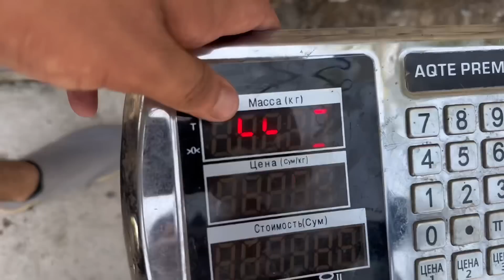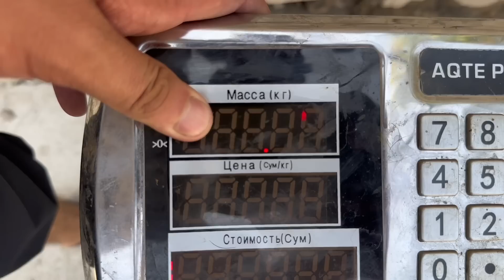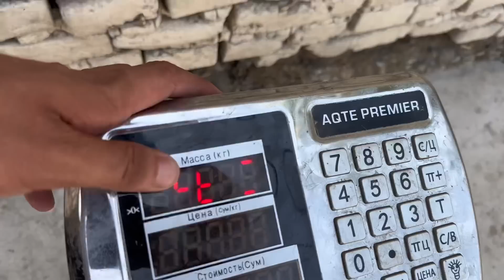☎️997841050 3 MINGTA QO‘ZI SOTISHIM KERAK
QO‘ZI OLISH UCHUN